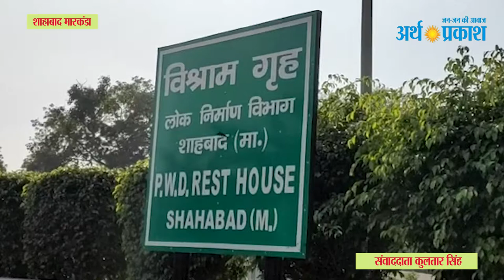BREAKING शाहाबाद मारकंडा के सरकारी रेस्ट हाउस में मिली शराब की बोतले आखिर किसकी है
BREAKING इस सरकारी रेस्ट हाउस में मिली शराब की बोतले आखिर किसकी है